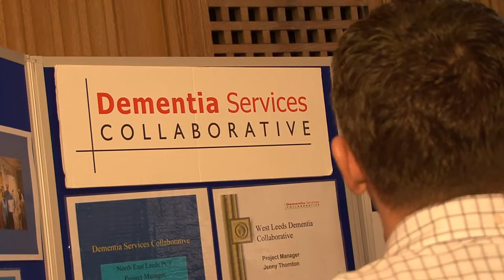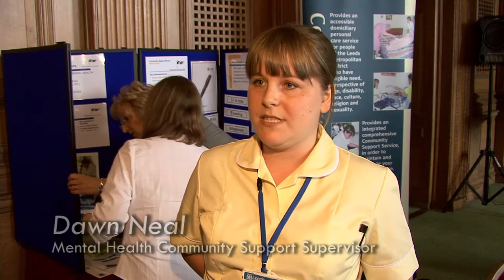HEALTH PROMO VIDEO - NHS POPP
This video was produced by Addictive Media. For more info about our video & photography services